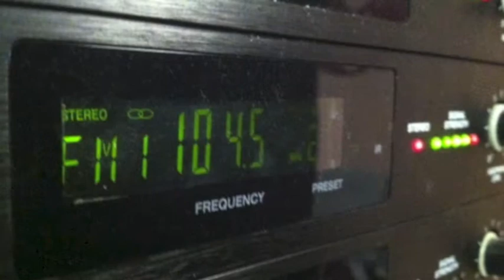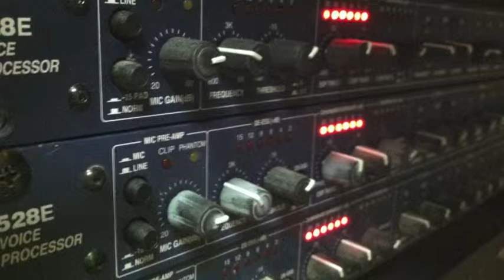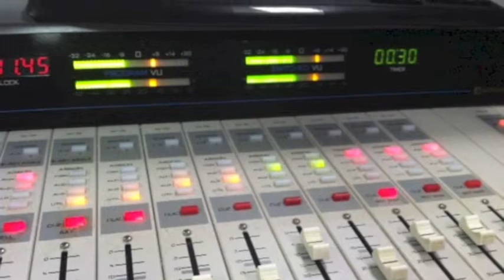All You Need To Know About Curling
Now that the Summer Olympics are over, we're looking forward to the 2014 Winter Games, and...CURLING!